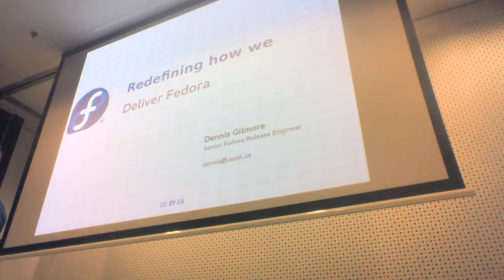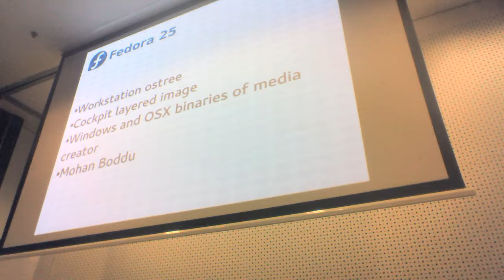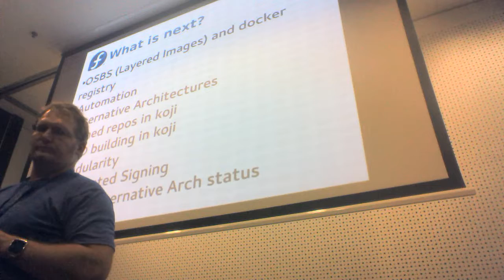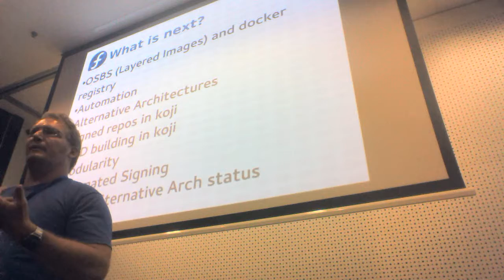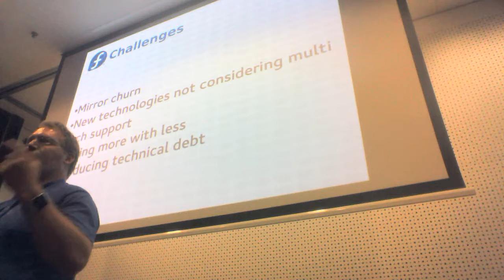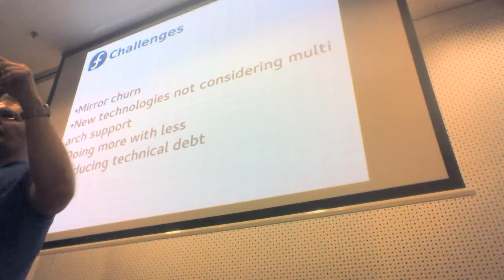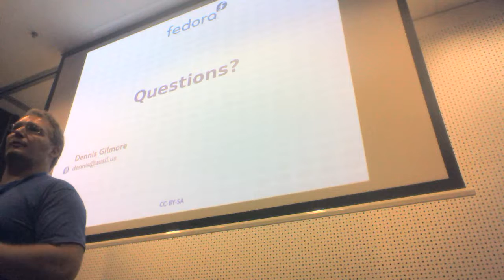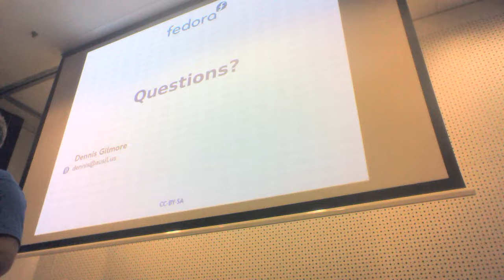Flock 2016 - Redefing how we deliver Fedora, Dennis Gilmore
The way we build and ship Fedora today has a lot of inefficiencies. This talk will cover what we are doing to be able to deliver more faster.